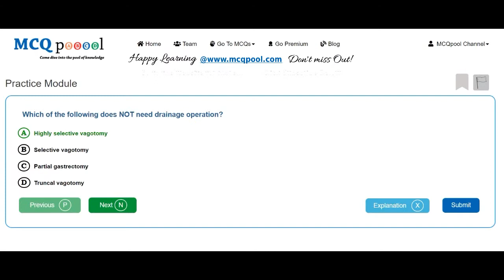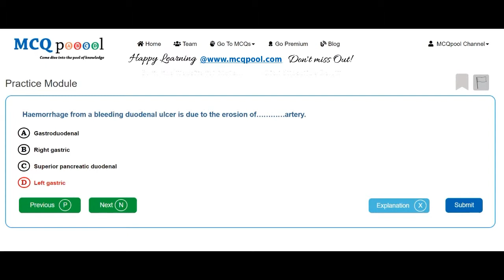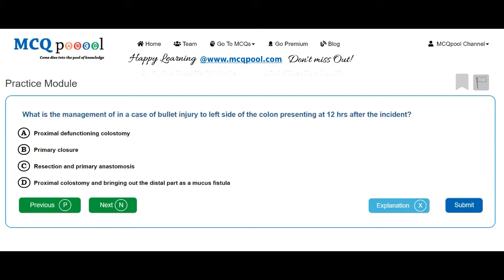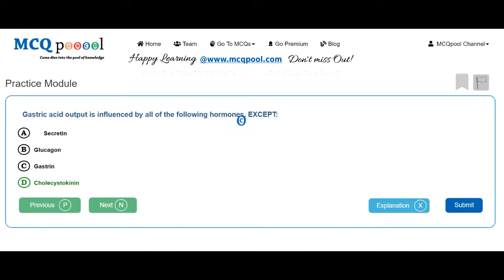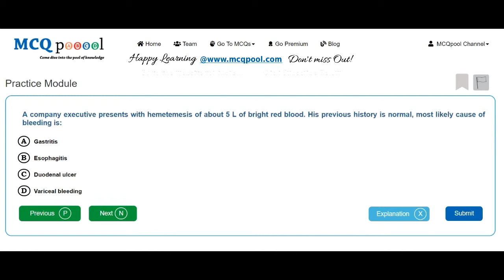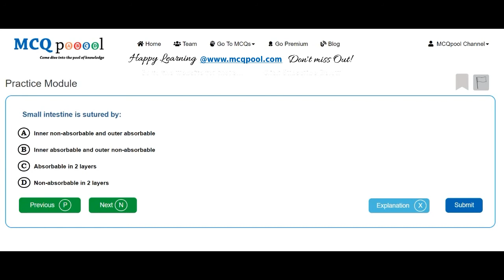Quiz/MCQs on Surgery- Gastrosurgery -MCQ Quick Revision Series Free MCQs @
For more details on how to do so, please visit:
Multiple Choice Questions MCQs on Surgery- Gastrosurgery for Medicine, Dentistry, Nursing, Pharmacy and Allied Healthcare professions